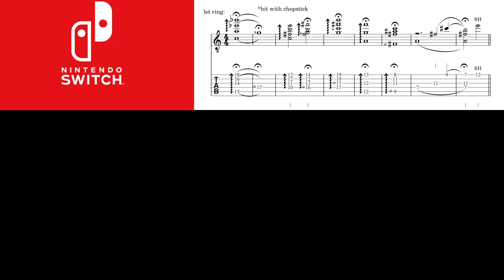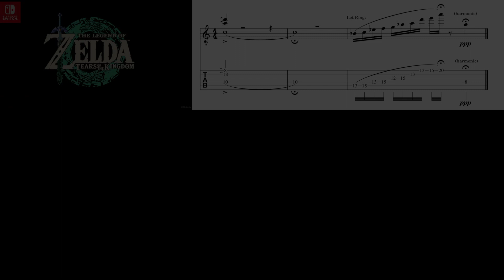Legend of Zelda: Tears of the Kingdom transcription (sheet music + tabs)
Who's HYPED!?!?  Hope you enjoy this guitar cover and playthrough of the new Legend Of Zelda: Tears of the Kingdom 2022 trailer music!  May 12th 2023 cannot come fast enough! Full transcription and arrangement by me!
As always, you can download a completely FREE PDF of the sheet music and TABS at my

IG & FB @alexnaumanmusic